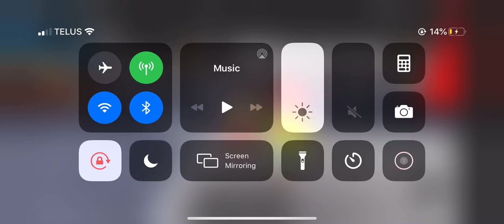ROBLOX | How to get bonnie badge | in BEAR RP